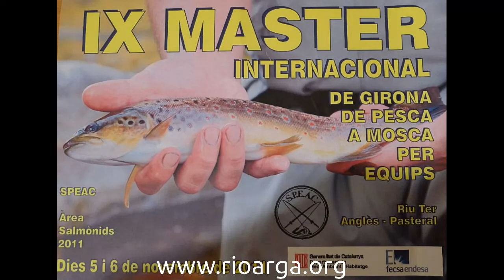IX Master de Angles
Imágenes del noveno Master  por parejas de Anglés, las lluvias caídas los días anteriores a la prueba colorearon de chocolate el río Ter.
Menos capturas de las esperadas, en este vídeo vemos a la pareja ganadora, Antonio Romero y Antonio Guirao capturando varios ejemplares, los hermanos Iosu y Ander Pérez , terceros clasificados y a Jordi y Toni.